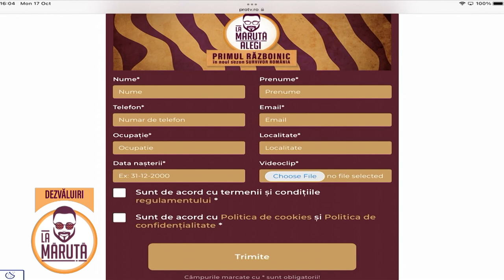Delea și domul Dan, ultimele sfaturi. Luni, începe nebunia!